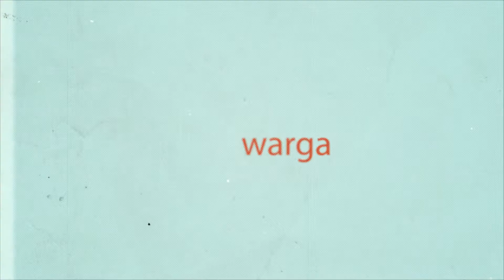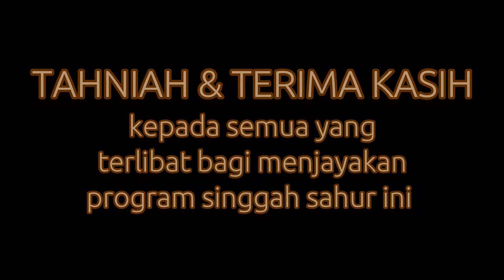Singgah Sahur Ramadhan 1433H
Anjuran Institusi Usrah MMU Melaka
Bertempat di Kg Bukit Beruang dan Darul Aitam